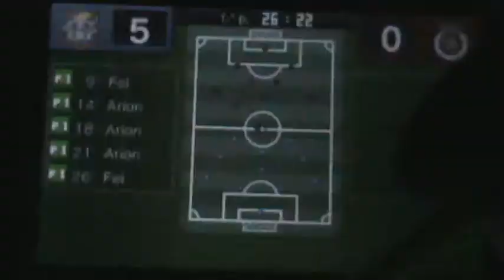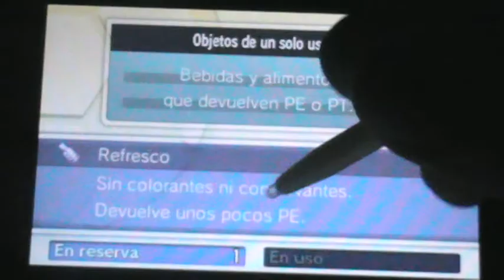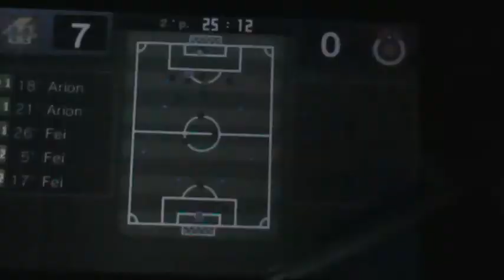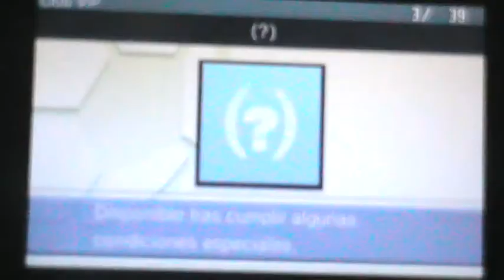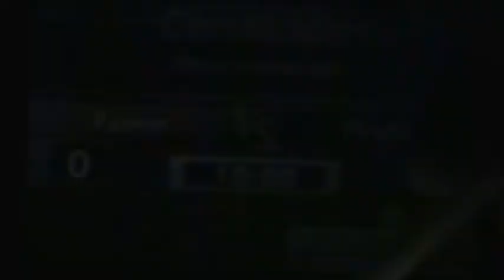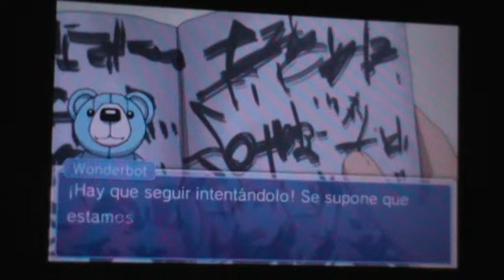Inazuma Eleven GO CS Llamarada Parte 15 - Pero... ¿Quien es el maestro?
Hola youtubers, soy TheEscody con...